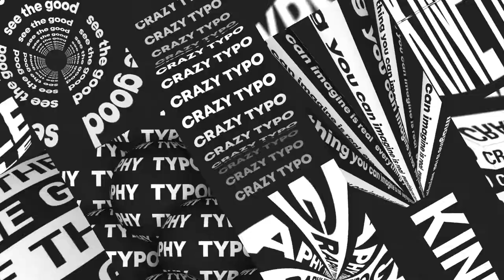Crazy Typo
20 professionally designed typography posters;
1920×1080 resolution;
3 aspect ratios (16×9, 9×16, 1×1);
works with After Effects CC2020 and above;
color control;
PDF Help File included;
international expressions;